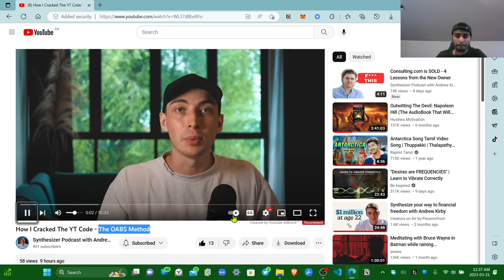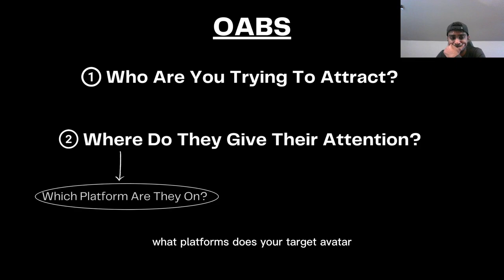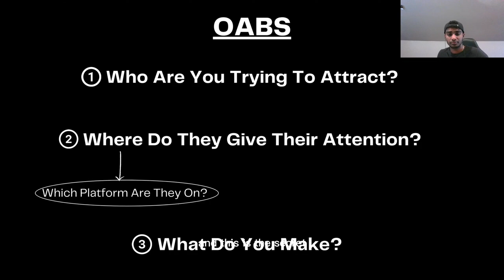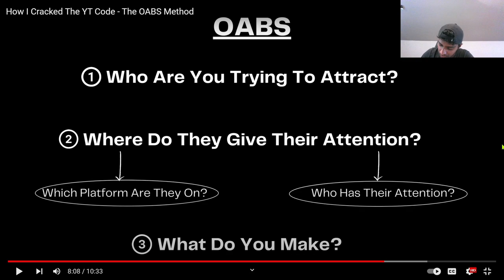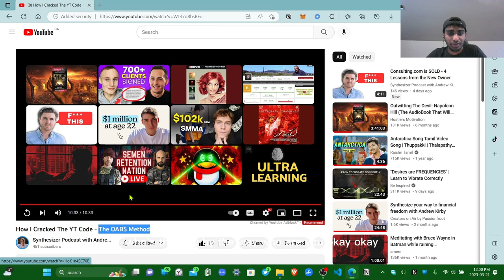Let's learn OABS method for Audienc accumulation.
In this video review I'm talking about the OABS method from @AndrewKirbys to find the optimal audience & to go viral in online.
Personally I like this method and feels like something I should execute in Time.
For your Quick Reference here is a Template of OABS method